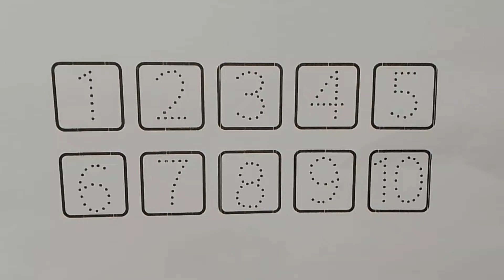one two three counting song| counting song hindi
A to Z a b c d for small kids
UKG kids song

apple song
abcd
abcd song
a for Apple b for boll
abcd rhymes
a se anar
abc song
Hindi varnamala
anar
phonics song
capital
a for Apple song
hindi varnmala
k se kabuter kha se khargosh
anar aam
ka kha ha gha
आइई
हिंदी वर्णमाला
abcd abcd
anar aam imli
 कबूतर
abcd poem
hindi rhymes
कखग हिंदी
a anar
abcd song
ginti कखग
alphabet
asana
barakhadi
hindi alphabet learning
hindi letters
hindi swarmala
a आ
बालगीत
atoz
balgeet
k se kabuter
nursery rhymes